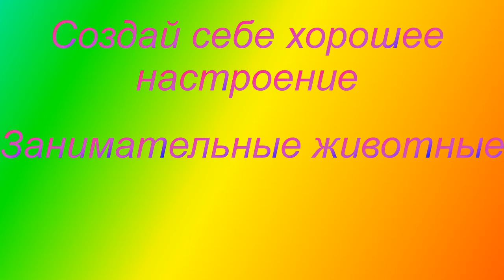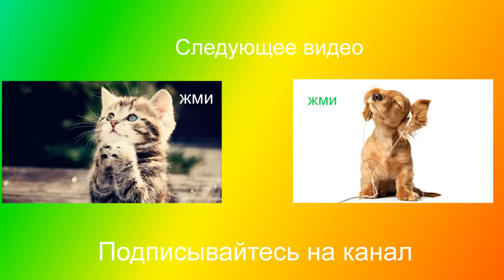Прикольные животные. Видео о животных